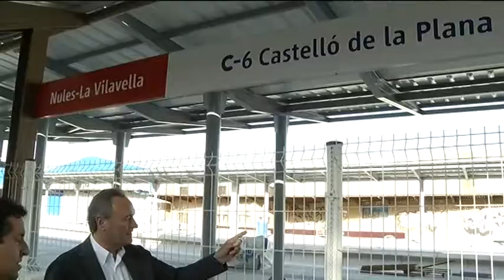Isabel Bonig defiende la política de infraestructuras del PP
Las infraestructuras impulsadas por el Partido Popular serán "el gran motor de la economía castellonense la próxima legislatura". “La firme apuesta del Gobierno del PP por dotar a la provincia de Castellón de las infraestructuras necesarias para competir en igualdad de oportunidades con el resto de Europa”, como ha explicado Isabel Bonig, cabeza de lista de la candidatura autonómica del PP por Castellón. Según el Partido Popular, así lo reflejan sendos informas elaborados por departamentos de la UJI y la Universitat Politécnica de Valencia sobre el impacto de ambas infraestructuras, que certifican que en el caso más discreto, el aeropuerto de Castellón estará generando unos 500 millones de euros en 2019 y que el Corredor Mediterráneo facilitará un aumento de hasta el 26,5% de las exportaciones castellonenses.